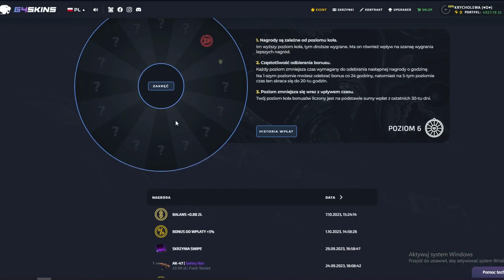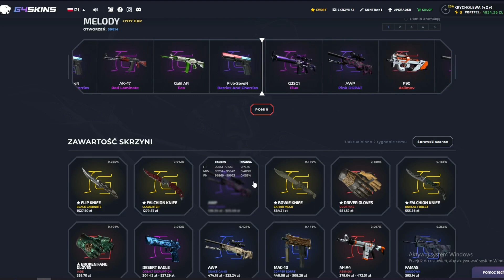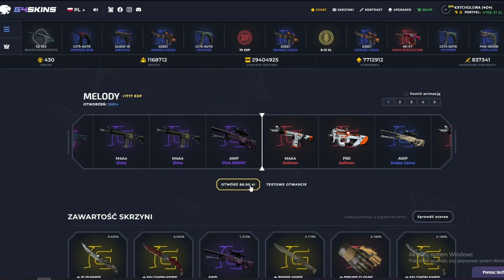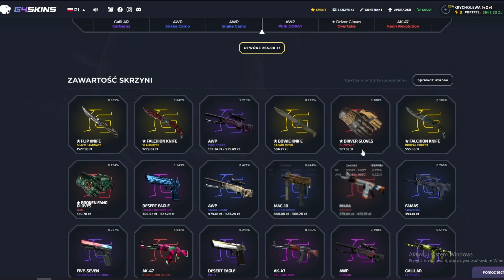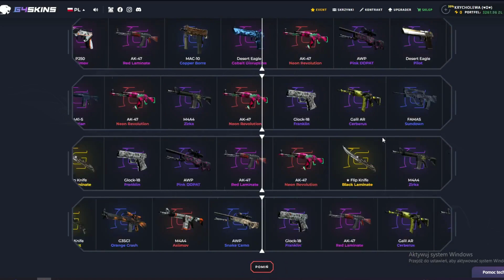SKRZYNIA MELODY NA G4SKINS + KONKURS NA KOSE